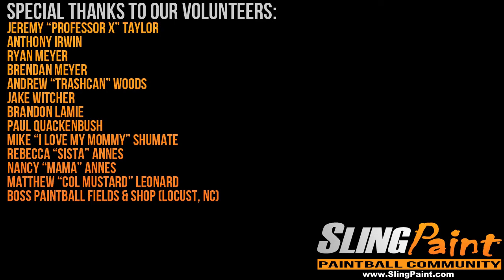SlingPaint.com Outtakes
SlingPaint.com: In making our first 4 commercials, here are the outtakes. Some of the takes, you had to be there. LOL